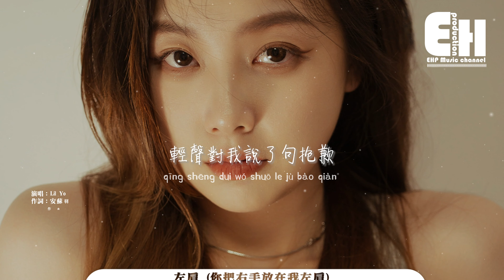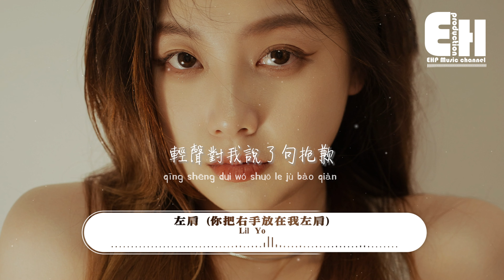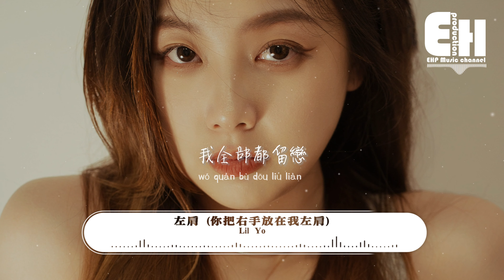Lil Yo - 左肩『你把右手放在我左肩 輕聲對我說了句抱歉，你對我說的那一句 愛你還一直迴盪在耳邊。』【動態歌詞MV】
演唱：Lil Yo
作詞：安蘇羽
作曲：安蘇羽
編曲：伍威
混音：劉羽倫
錄音&監制: 桂吳迪
推廣：銀河方舟&看見文娛
OP：華鶯文化

你把右手放在我左肩
輕聲對我說了句抱歉
你對我說的那一句
愛你還一直迴盪在耳邊
我對你沒有太多的抱怨
只是期望能回到從前
謝謝你給我的一切
我全部都留戀
倒帶的記憶沒放完
時間也靜止了想念
我害怕再也不能見
重疊的想念還沒完
安靜的溫習著對白
那一句晚到的永遠
我全部都留戀
倒帶的記憶 重疊的想念
後來的抱歉 微笑著說再見